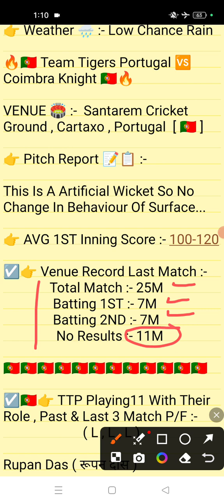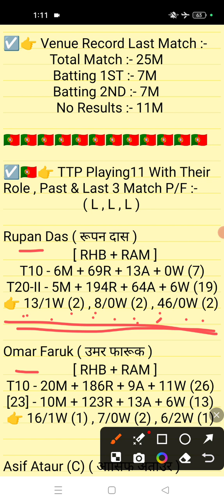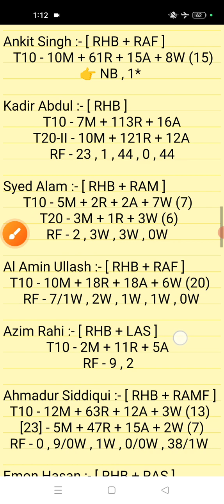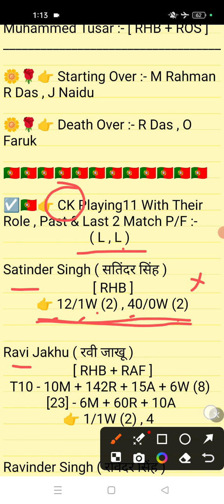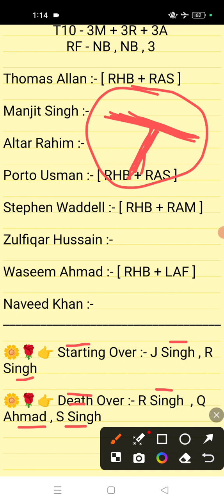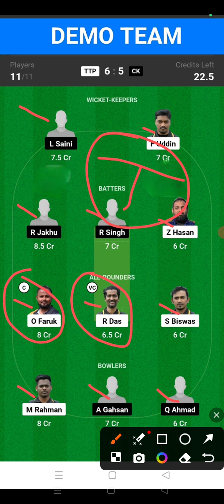TTP vs CK Dream11 || TTP vs CK Dream11 Prediction || TTP vs CK 27TH Match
TTP vs CK Dream11
CK vs TTP Dream11
TTP vs CK DREAM 11 PREDICTION
TTP vs CK TODAY DREAM 11
TTP vs CK Match
TTP vs CK
CK vs TTP
ttp vs ck
Ck vs ttp
ECS T10 PORTUGAL
Team Tigers Portugal vs Coimbra Knight
Team Tigers Portugal
Coimbra Knight
Ttp vs ck match prediction
TTP
CK
ttp vs ck T10 League
Ttp vs ck dream 11
TTP vs CK T10 MATCH
TTP vs CK DREAM 11 TEAM
TODAY DREAM 11 TEAM TTP vs CK
today dream11 Prediction team
Veer ji Fantasy
Veer ji
T10 match prediction
Playing 11
27TH T10 MATCH

1. All credit for copyright material used in video goes to respected owner.

2. The Prediction shown in the videos are my thoughts and thinking based on my experience and you are not force to adapt the same and you are free to predict your own.

3. This involves an element of financial risk and may be addictive, so please play responsibly and at your own risk.

@ VEER JI FANTASY